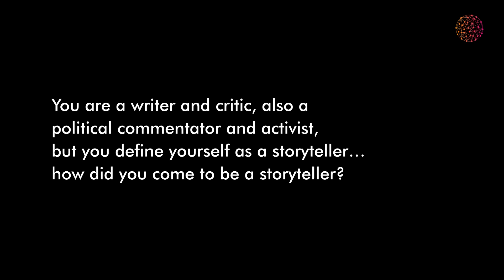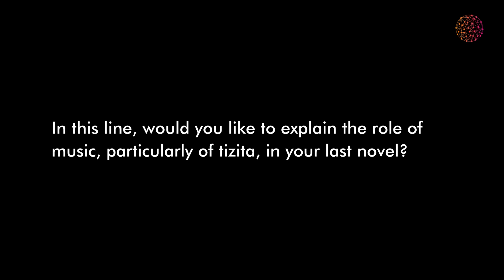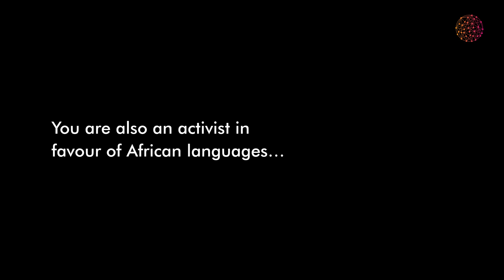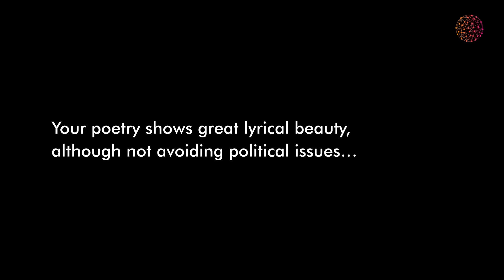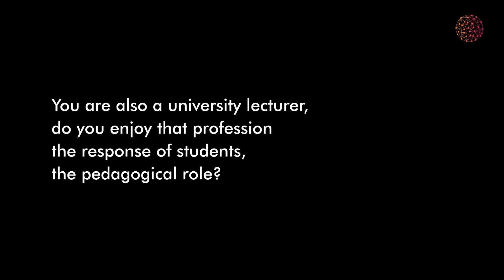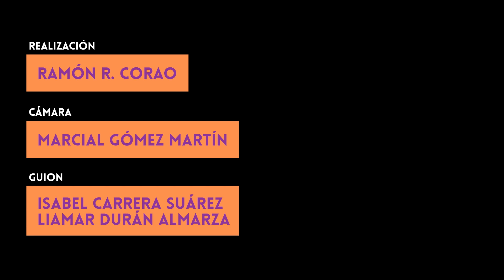Grupo Intersecciones | Entrevista a Mũkoma wa Ngũgĩ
Mũkoma wa Ngũgĩ es un poeta, autor y académico keniano-estadounidense. Es profesor asociado de literatura en inglés en la Universidad de Cornell y cofundador del Premio Safal-Cornell Kiswahili de escritura africana.